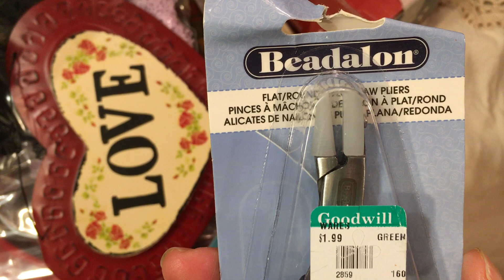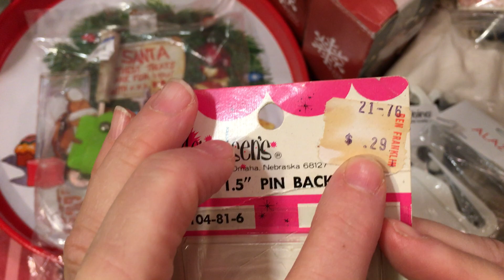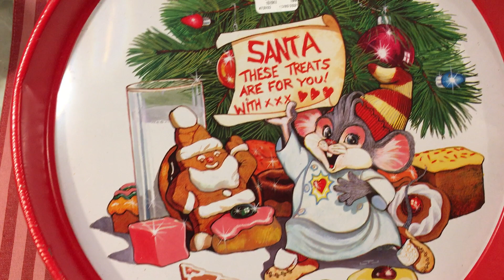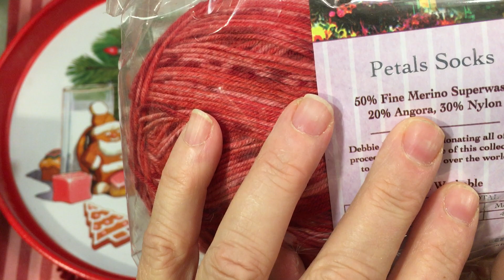Adventures in Thrifting: some fun holiday goodies!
Today's video is an "Adventures in Thrifting" share.  Lots of good bargains this time of year at the thrift stores.